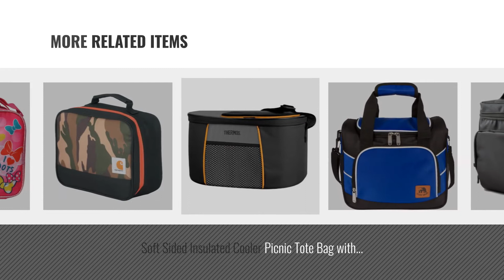Best Soft Lunch Boxes [2018]: Under Armour 12 Can Soft Sided Cooler, Black/Red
New! 2019 Black Friday / Cyber Monday Coolers Deals and Updates.

Black Friday / Cyber Monday Under Armour 12 Can Soft Sided Cooler, Black/Red by Under Armour

Black Friday / Cyber Monday MIER 24 Can Soft Cooler Insulated Lunch Box Bag for Women, Men, Girls, Boys, Leakproof by MIER

Black Friday / Cyber Monday Fit & Fresh Hyannis Insulated Lunch Bag for Women, Soft Cooler Bag with Ice Pack for Work by Fit & Fresh

Black Friday / Cyber Monday Thermos Novelty Soft Lunch Kit, Firetruck by Thermos

Black Friday / Cyber Monday Valira Mobility Compact Soft Sided Insulated Lunch Bag, Black by Valira

Black Friday / Cyber Monday Ramaka Solutions – Insulated Lunch Bag Box, Large Cooler Tote for Men, Women– Stain by Ramaka Solutions

Black Friday / Cyber Monday Soft Sided Insulated Cooler Picnic Tote Bag with Removable Shoulder Strap - 4 External by Cozy Bear